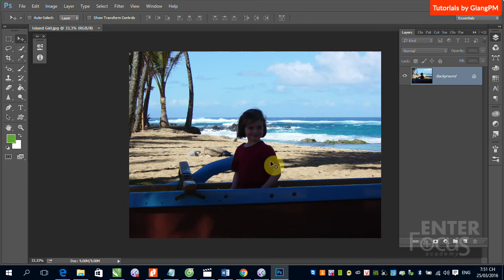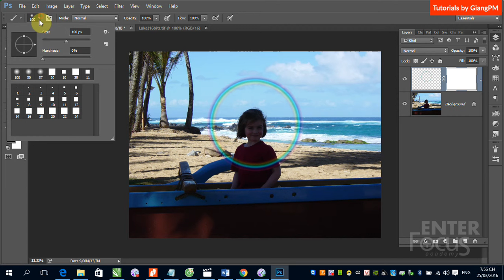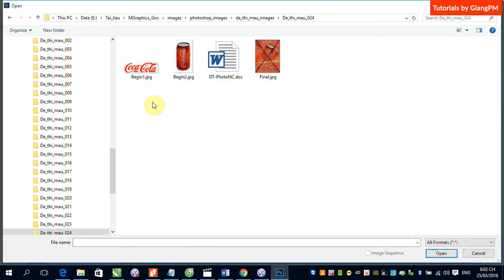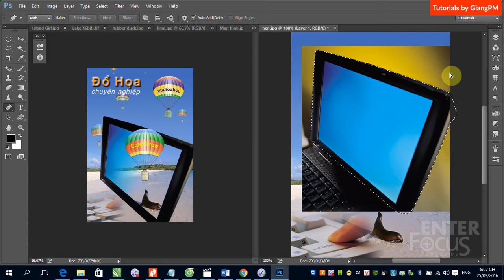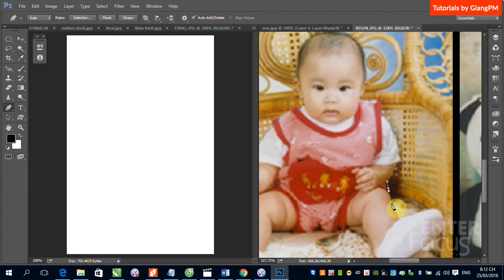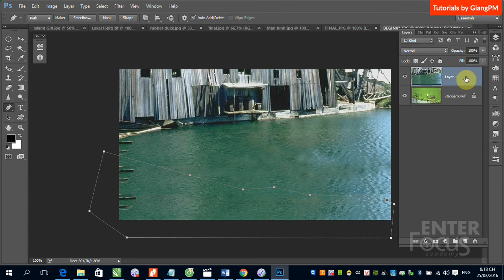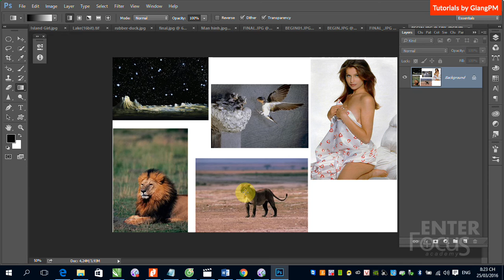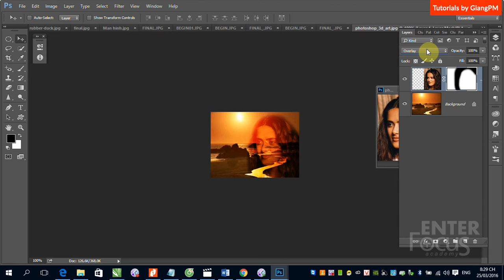Học Photoshop: B5 Giới thiệu kỹ thuật che chắn hình ảnh với Layer Mask